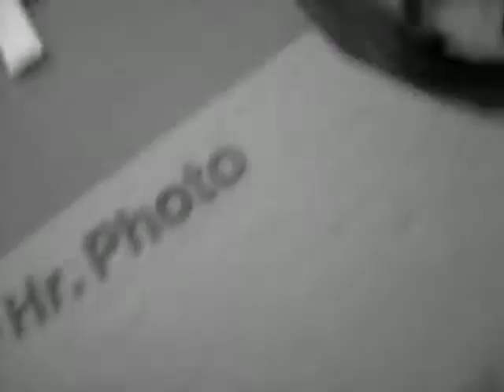me and jessey walking into wal-mart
hes awesome...